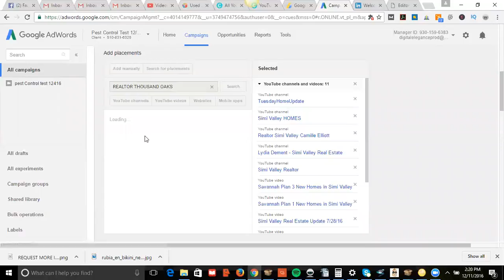Dominate Your Competition With Google Adwords For Videos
Simple video that shows how easy it is to advertise on competitions videos.